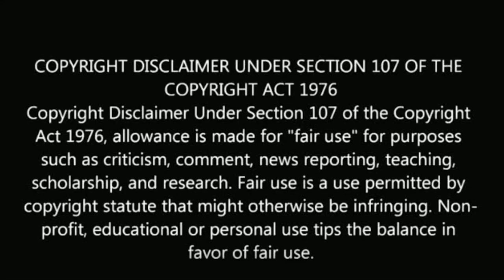Karthikraj throwback photos and favorite cars | l karthi | recent news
Karthikraj throwback photos and favorite cars.